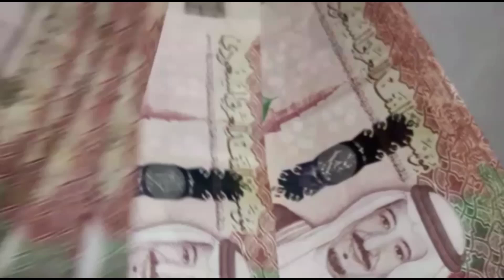saudi riyal rate today | India pakistan Bangladesh aur Nepal saudi riyal rate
Content Cover
1 saudi riyal rate today pakistan
2 saudi riyal rate today
3 saudi riyal rate all bank
4 saudi riyal rate for pakistan
5 saudi riyal rate in pakistan
6 saudi riyal rate riyal rate today in pakistan 7 today saudi riyal rate india
8 saudi riyal today rate
9 aaj ka riyal rate
10 saudi riyal rate today in india
11 saudi riyal to india rupees
12 sar to inr
13 saudi riyal to pakistani rupees
14 Saudi Riyal
15 Reyal rate

Hi